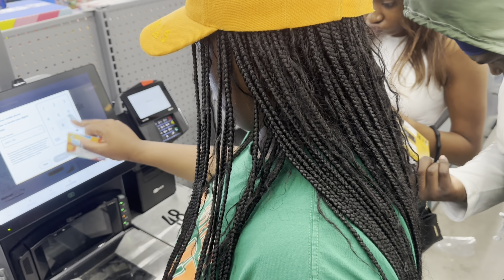I Went To College For 24 hours 😟‼️